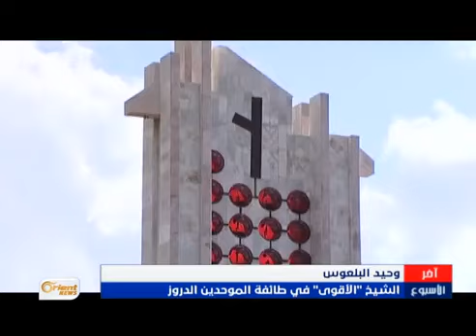الشيخ وحيد البلعوس تهديد شديد الى بشار الاسد وكل الدروز بدعم شيخ الكرامة